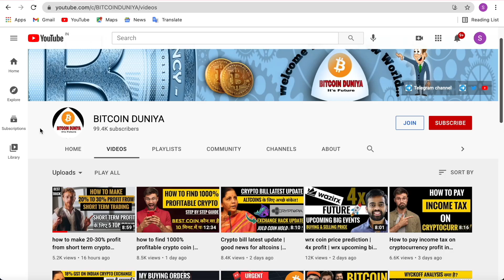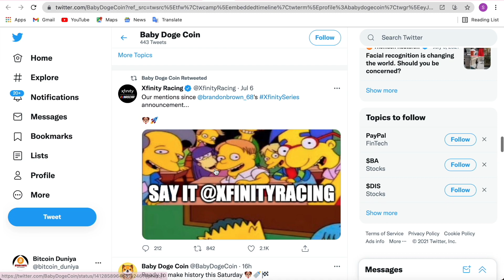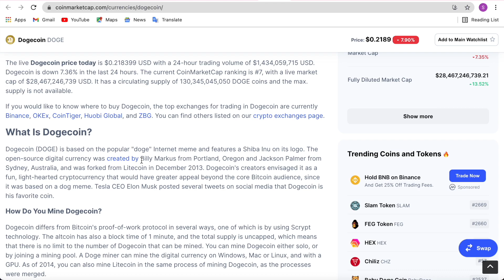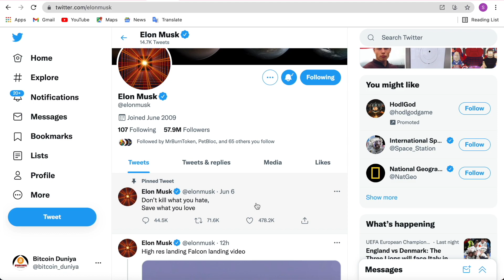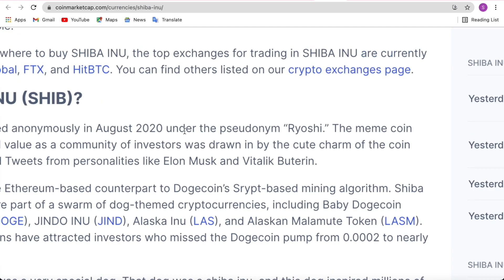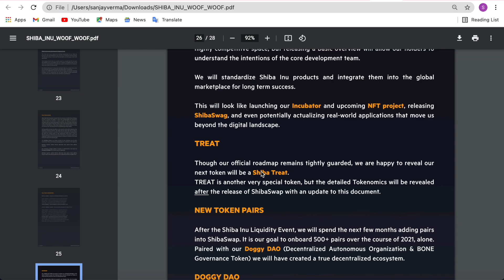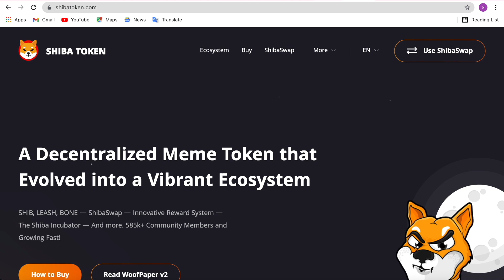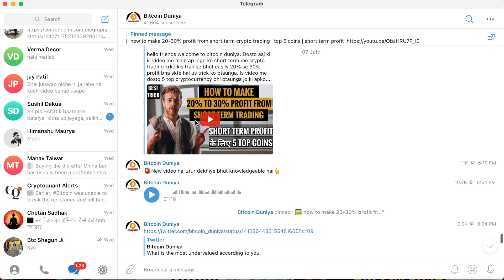which is better? | baby dogecoin | shiba inu coin | meme coin 500000% return | explain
hello friends welcome to bitcoin duniya. Dosto aaj ki video me 3 meme coins ke bare me btaunga baby dogecoin, dogecoin or shiba inu coin. In 3 meme cryptocurrency me abse best kaun sa crypto hai wo explain krunga.

how to make 20-30% profit from short term crypto trading | top 5 coins | short term profit

Video Chapter:
00:00 intro
00:26 baby dogecoin explain
04:13 dogecoin explain
07:03 shiba inu coin explain
12:40 which is better?
14:00 outro